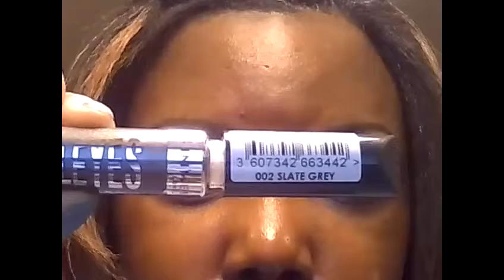Rimmel, Slate Grey Eye Shadow Paint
I wanted to experiment with the new Rimmel Scandal Eye shadow paint in, Slate Grey. Products/Steps:
Sleek Ultra Matts V2- Dune, Pillow Talk, Maple, Highness, Villan, Noir.
Rimmel Slate Grey, Coastal Scents Berry Grey.
Bottom Lashline: Urban Decay Gunmetal liner, Berry Grey, Noir.
Tear Duct: Jordana Rock on Silver liner.
Lips: Rimmel Show Off gloss- Solstice.
Excuse the song, when I saw it I had to download it. This is a nickname my sister calls me, Poochie! Turn the volume down if its not your cup of tea!!